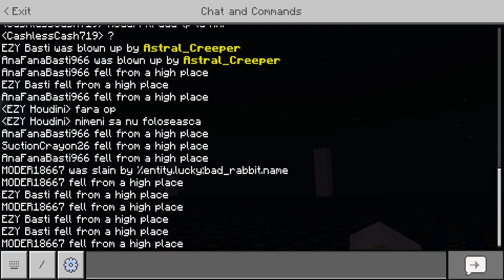DISTRUG o LUME de LUCKY BLOCK-uri ASTRALE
Astazi o sa incercam un joc super interesant, iar acest episod este unul special, asadar sa nu uitati sa lasati un LIKE!

Jocul pe care il jucam astazi se numeste Minecraft!